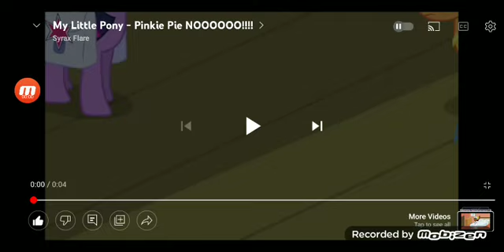My Reaction That Internet Explorer has been shutdown yesterday